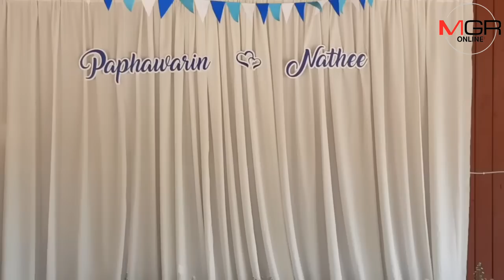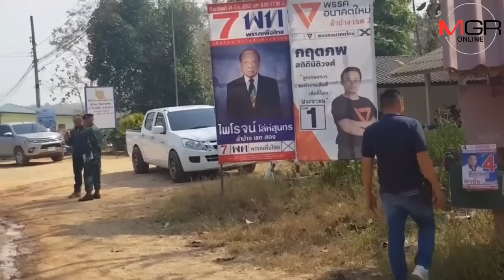แจ้งจับแล้ว!ที่แท้อดีตทหาร-หนุ่มโคราช คู่หูกร่างเกินพิกัดลากปืนยิงป่วนงานแต่งคนวังเหนือ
เจ้าภาพชาววังเหนือขึ้นโรงพักแจ้งจับอดีตทหารนายกราชการ-หนุ่มโคราช คู่หูกร่างเกินพิกัด-ลากปืนคนละกระบอกยิงกลางถนนติดป้อมยาม ตร.ป่วนงานแต่ง พบทำงานเฝ้าสวนนายพลอยู่เวียงป่าเป้า